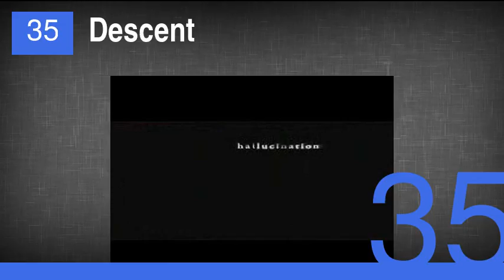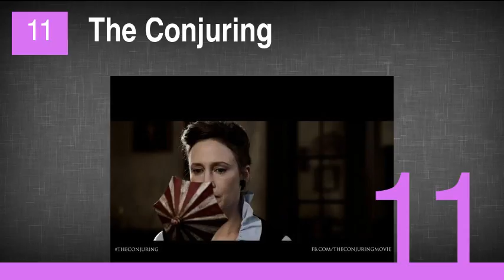The Scariest Movies Ever Made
1. The Exorcist
2. The Shining
3. Halloween
4. A Nightmare on Elm Street
5. The Ring
6. The Silence of the Lambs
7. Poltergeist
8. Friday the 13th
9. Psycho
10. Alien
11. The Conjuring
12. It
13. Jaws
14. The Texas Chain Saw Massacre
15. Insidious
16. The Omen
17. The Thing
18. Carrie
19. Rosemary's Baby
20. The Amityville Horror
21. Pet Sematary
22. 28 Days Later
23. Scream
24. The Sixth Sense
25. Saw
26. The Grudge
27. The Evil Dead
28. Night of the Living Dead
29. The Blair Witch Project
30. Hellraiser
31. Child's Play
32. Aliens
33. Seven
34. Paranormal Activity
35. Descent
36. The Hills Have Eyes
37. Silent Hill
38. Jeepers Creepers
39. Misery
40. Dawn of the Dead
41. Hostel
42. The Others
43. Halloween II
44. The Exorcism of Emily Rose
45. Sinister
46. The Strangers
47. Children of the Corn
48. Evil Dead
49. The Last House on the Left
50. The Birds